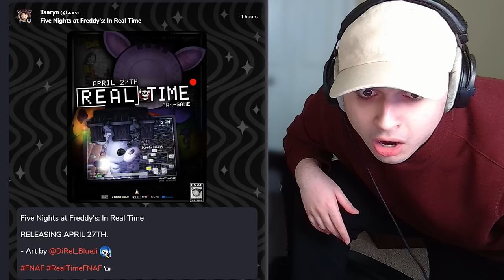Real Time Moving Animatronics | FNAF In Real Time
The REAL TIME Moving Animatronics | FNAF In Real Time